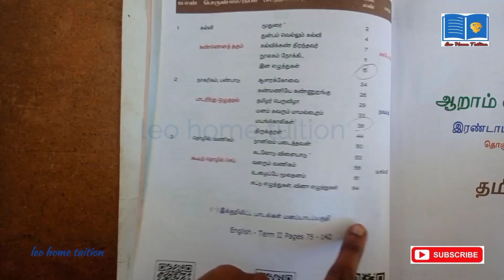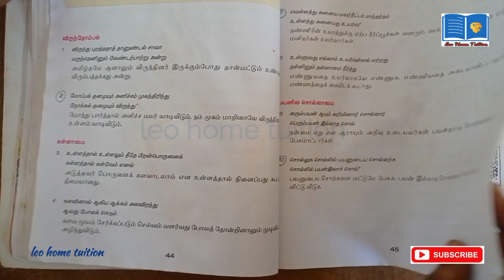ஆறாம் வகுப்பு /இரண்டாம் பருவம்/ தமிழ் மனப்பாடம் / second Term/ 6th standard /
இரண்டாம் பருவம்
தமிழ் மனப்பாடம் /
 second Term/
 6th standard /